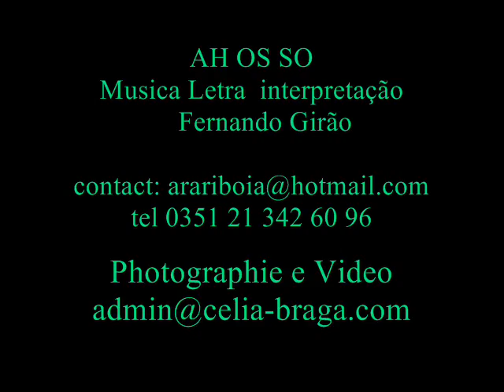Ah os so - Os sonhos( أحلام ) de Fernando Girao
"Ce poème  musiqué de Fernando Girão, est pour dire qu' on est heureux pour le peuple libyen dans son combat pour la vie et la liberté". On souhait pour le peuple lybien  l'instauration d'une démocratie intelligente.
Este poema musicado de Fernando Girao, é para dizer que estamos felizes pelos  povo libiano, no seu combate pela vida e  liberdade. Desejamos que a Paz reine nos paises arabes.